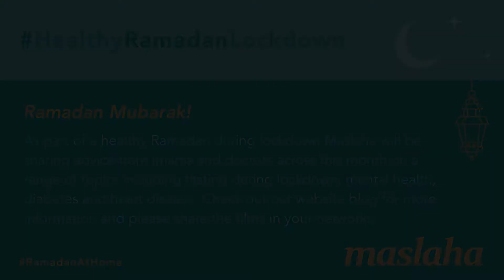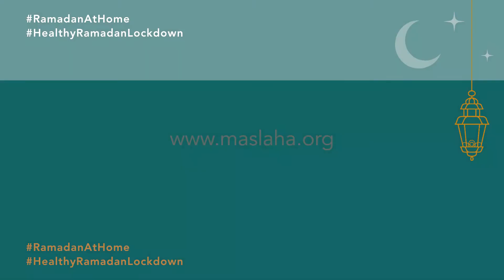স্বাস্থ্যকর রমজান লকডাউন পর্ব 1: Healthy Ramadan Lockdown Episode 1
Sylheti translation of Healthy Ramadan Lockdown Episode 1: স্বাস্থ্যকর রমজান লকডাউন পর্ব 1:

Lockdown means that Ramadan will be very different for all of us this year. In light of this we are releasing a series of "Healthy Ramadan Lockdown" films that provide spiritual and medical guidance on approaching Ramadan and fasting during this Covid-19 outbreak. Each film will be translated into Sylheti, Urdu and Somali.

The films feature both imams and health practitioners, and provide specific advice around particular health conditions such as diabetes and heart conditions, as well as the basics of health during Ramadan, and mental health and wellbeing. We will also be providing guidance and resources around burials.